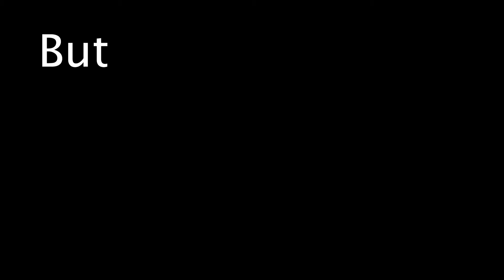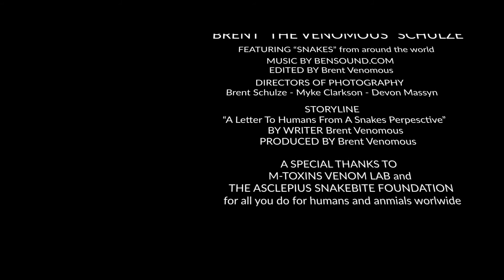Ep:3 "I AM" - a spoken word, from SNAKES to HUMANS, HOW SNAKES are good and can HELP PEOPLE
This is a message to HUMANS from the perspective of SNAKES, their purpose in NATURE,  on EARTH, and the GOOD they do for PEOPLE...

A special thanks to: Pelamis Productions (Devon and Myke) and
M-Toxins Venom Lab (Nate) for helping this message happen, and to
The Asclepius Snakebite Foundation.
Thank you all for what you do to help both humans and nature survive.
Find out more and help us in the snakebite crisis around the world